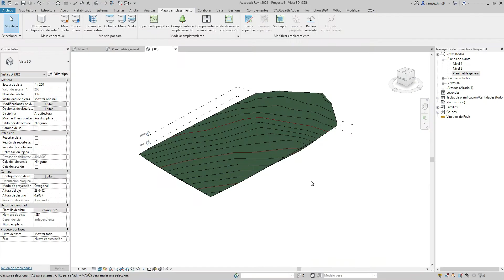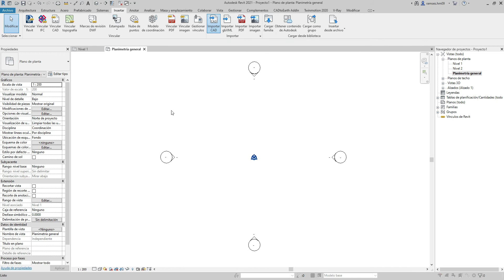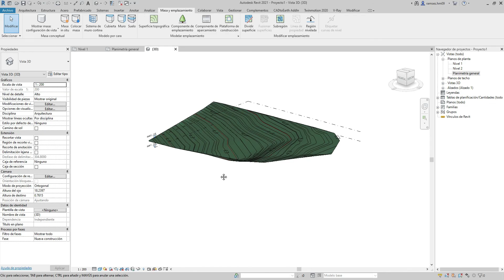Cómo Importar Topografía de AutoCAD a Revit (Curvas de Nivel)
¿Tienes un levantamiento topográfico en AutoCAD y necesitas convertirlo en un terreno 3D en Revit? 🏞️ ¡No pierdas tiempo modelando punto por punto!

En este tutorial te enseño el flujo de trabajo correcto para importar un archivo DWG a Revit y generar una superficie topográfica automática en cuestión de segundos.

0:00 - Introducción
0:19 - Topografía en AutoCad
0:47 - Crear proyecto en Revit
1:20 - Pasar topografía de AutoCad a Revit
2:00 - Generar topografía en Revit
3:00 - Outro